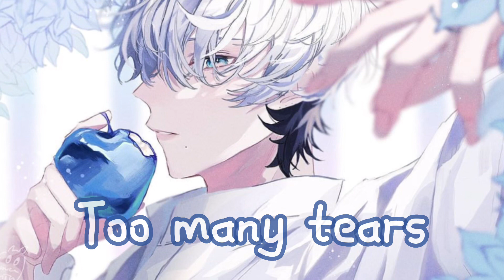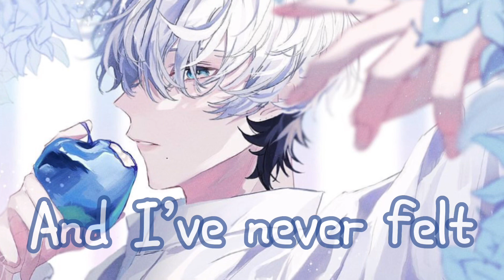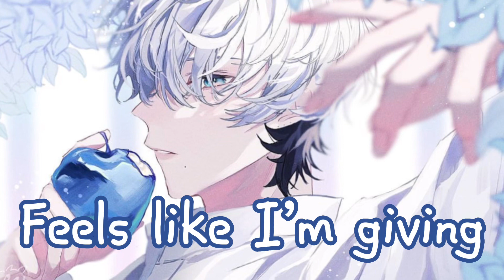Nightcore - Half My Youth(MUNN) - (Lyrics)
-Lryics:

I'm starting to think this is what giving up feels like (feels like)

I lost all my love for this earlier this year
And I've been feeling empty 'cause no one really cares
I put my heart into this and shed too many tears
Now I feel dead inside

'Cause my life's turned into working for pennies for my art
And I've never had a love like this, fold and break apart
A passion turned to purpose, a purpose turned to pain
Do I give it all up? Do I throw it all away?

I wasted half my youth counting on the dream to come true
That keeps on running, a pit left in my stomach
From losing all this time and the love I left behind
It's a shame, the life I'm living, everything I've given up

She said, "I lost all my love for us 'cause you were too damn much"
It's a three-person relationship and you don't give a (fuck)
But it's not that I don't care or crave that kinda love
But I've been burned by what I want and I've never felt more stuck

How my dreams turned to misery
(Oh-oh) And steal the innocence away from me
(Oh-oh) Feels like I'm giving up my destiny
(Oh-oh) Now that what I love's become the enemy